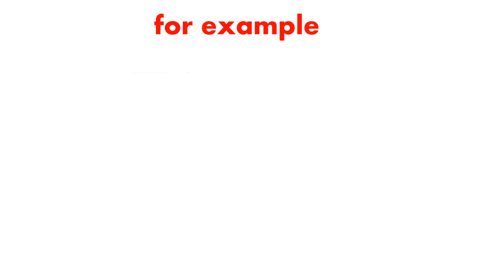wax candle melter machine 30% discount on all models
30% discount on all models of equipment for the manufacture of candles and wax hands. Minimum order 100 Discount is valid until the end of the month. We are manufacturers of this equipment. Delivery is carried out in any country. Our online store COUPON DISCOUNT 30% REYFFJKW